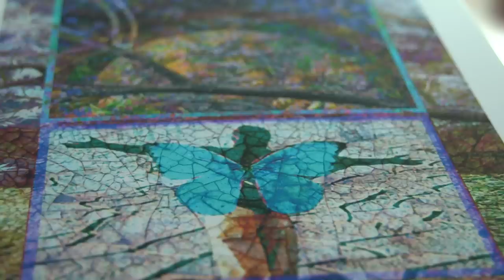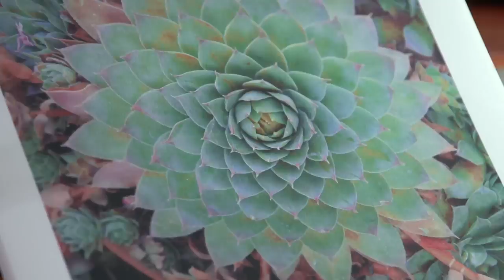Elsah Cort, Artist on STUDIO TOUR ELEVEN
Three Rivers Artists' Biennial STUDIO TOUR ELEVEN
March 21-22-23, 2014

In Elsah's own words:
I have finally entered the digital age and dived in to play with photoshop, making collage paintings from my photographs. I have no idea what the final image will be when I create the first layer. It seems the image comes forth from a magical place where it waits for my discovery. For many years, I felt very intimidated by this emerging technology, which is always changing and morphing into new forms (even as I write these words.) It can be very daunting to embrace it all, but at the same time so compelling to a collage artist. I have created many new digital paintings or collages over the past two years. And, now i find myself feeling the urge to add more hand placed layers to the digital form, using special papers and other cutout images that I have used for collage-making for over thirty years. I learned a wonderful technique using wet Masa paper, crinkled for a batik effect, and doused with watercolor and water based inks. This process is developed on canvas and is propelled by serendipity and surrender."